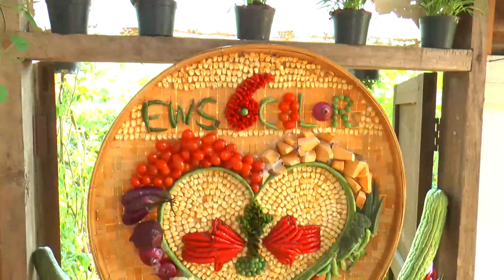รายการ "คำรณพารวยด้วยเกษตร" ตอน ประโยชน์ของผัก เชียงใหม่ 2 สดทางช่อง 28 ส. 18มี.ค.60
รายการ "คำรณพารวยด้วยเกษตร" ตอน ประโยชน์ของผัก เชียงใหม่ 2

ผัก ใครๆก็รู้ว่ามีประโยชน์ แต่ใครเล่าจะรู้ว่าผักสีไหน บำรุงส่วนใดของร่างกาย ถ้าอยากรู้ โปรดติดตาม

สด ทางช่อง 3SD ช่อง 28 วันเสาร์ที่ 18 มีนาคม 2560  เวลา 05.30 น. เด้อ...ซิบอกไห่